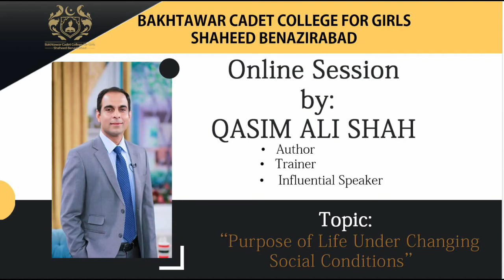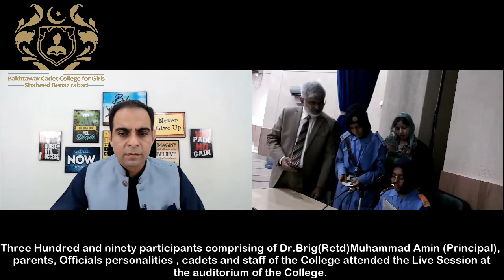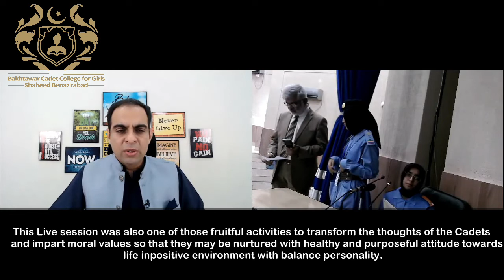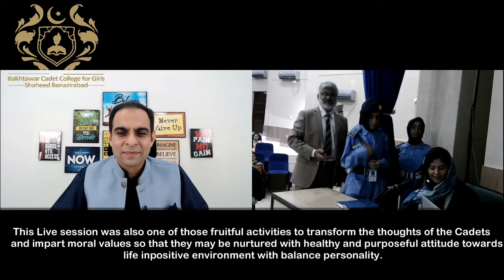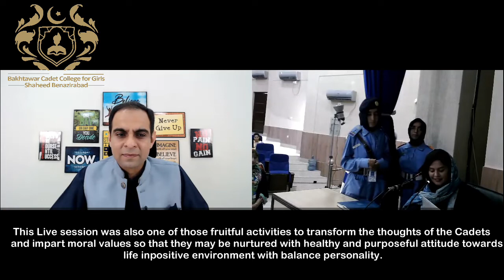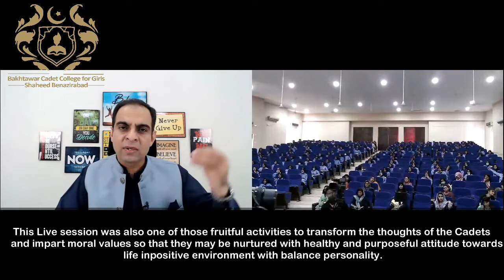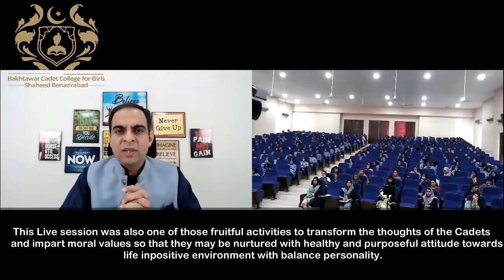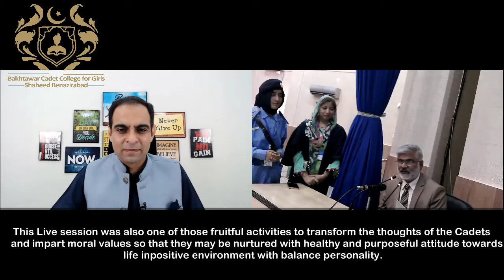Mr. Qasim Ali Shah addressed the cadets and the staff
Mr. Qasim Ali Shah, a renowned mentor, author, trainer and inspirational speaker of Pakistan addressed
the cadets and the staff of Bakhtawaer Cadet College for Girl, on 22 April, 2021, through online session
on ‘Purpose of Life Under Changing Social Conditions’. Three Hundred and ninety participants
comprising of Dr. Brig (Retd) Muhammad Amin (Principal), parents, official personalities, cadets and
staff of the College attended the Live Session at the auditorium of the College. Ms. Um-e Rubab, OIC IT
and her team made sure to provide all the technical support to make the session successful.
This Live session was also one of those fruitful activities to transform the thoughts of the Cadets and
impart moral values so that they may be nurtured with healthy and purposeful attitude towards life in
positive environment with balance personality.